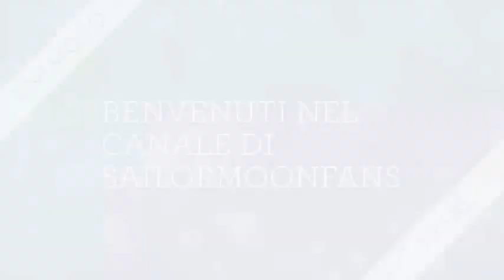LUNA/ARTEMIS ANNI 90 - COLLABORAZIONE CON BEA' S CHANNEL! #2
Ciao ragazzi,questo e il mio video collaborazioni con il canale youtube: Bea's Channel.
Analizziamo tutti i personaggi del mondo Sailor delle 5 serie anni 90.